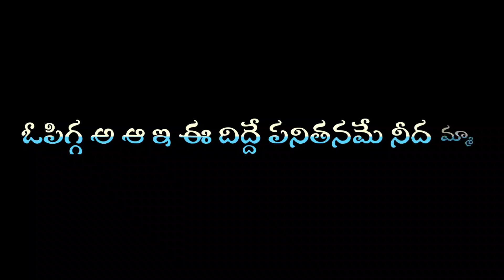Enchakka Naa Manase Neekosam telugu whatsapp status#plz comments _ _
:: Major Chandrakanth (1993)
Cast :: N. T. Rama Rao, Mohan Babu, Ramya Krishnan, Nagma, Sharada
Singer(s) :: K. J. Yesudas & Chitra
Lyricist :: M.M. Keeravani